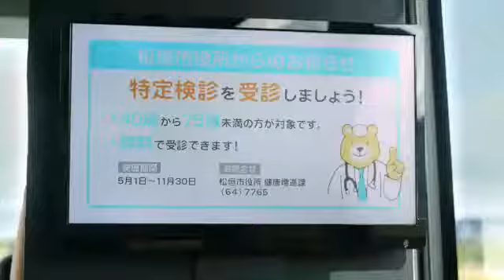ÔNIBUS FALA INGLÊS